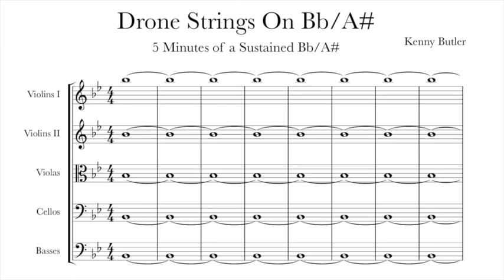Drone Strings On Bb/A# - Intonation for Violin, Viola & Cello